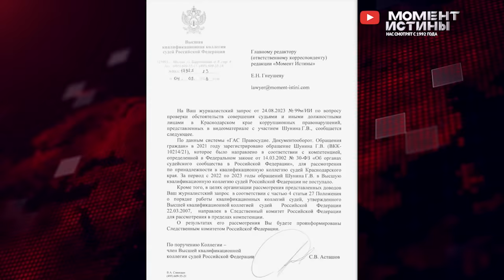⚡️ Срочно: чистки в Минобороны! Задержан генерал-майор Константин Огиенко, отвечавший за работу ПВО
В России продолжается череда громких чисток в оборонной среде. Так, генерал-майор Константин Огиенко, отвечавший за работу ПВО в Москве, решил навариться на землях оборонного назначения в Подмосковье и, за взятку 30 млн. рублей, отдал землю гражданской организации "Надежда" под застройки. С 500-и тысячами рублей был задержан подельник Огиенко - генерал-майор Дмитрий Беляцкий, который и сдал своего партнера по "бизнессу". Снйчас Огиенко находится в СИЗО, где ожидает вынесения приговора. Ему грозит от 8 до 15 лет лишения свободы.

В Калужской области чиновница-хапуга пойдет под суд за взятки от руководителей муниципальных учреждений за решение вопросов о перераспределении финансирования. На этом ей удалось заработать почти пол миллиона рублей, но теперь ей придется выплтить штраф 84 млн. рублей и провести в колонии до 12 лет.

А вот в Ростовской области не так то просто поймать взяточников в пагонах. Так, в Цимлянске, прокурор попался на взятке и пытаясь скрыться с места преступления протаранил автомобиль оперативников ФСБ. Но далеко уехать ему не удалось. Теперь горе шумахеру грозит суд.

Редакция Момент Истины продолжает борьбу с коррупцией. Если вы столкнулись с судебным произволом или другим фактам, то свяжитесь с нашей Редакцией по указанным контактам.